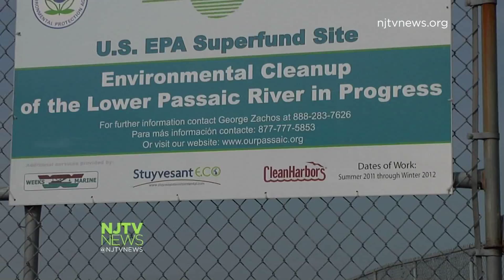Lawmakers Call for Fully Funded 'Superfund' Program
Democratic lawmakers gathered at the site of the old E C Electroplating factory in Garfield to A. celebrate the successful start to remediation of this superfund site and B. call for a more stable funding source for the federal program to cover so-called “orphan sites,” like this one.